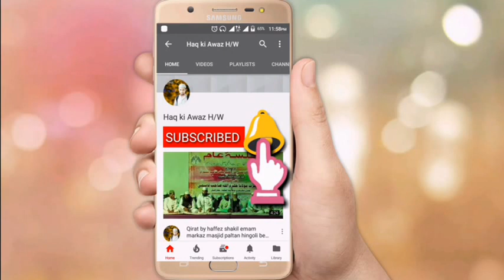Noble Semi English School Hingoli Arranged Annual Sports Competition On The Occasion Of Republic Day